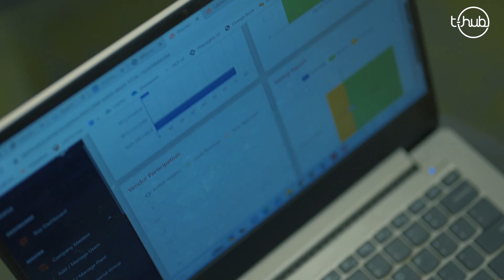Automating procurement solutions for growing businesses | Procverse Business | T-Hub Founder Talks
Procverse Business automates procurement solutions for growing manufacturing companies and provides them with an ecosystem to procure and sell better.

Founder, CA Rachit Agarwal shares insights on various features of their product.

🚀 Dive into insightful conversations in the Founder Talks series. Don't miss out on valuable lessons from top entrepreneurs and innovators!